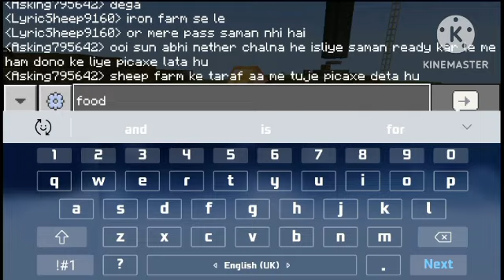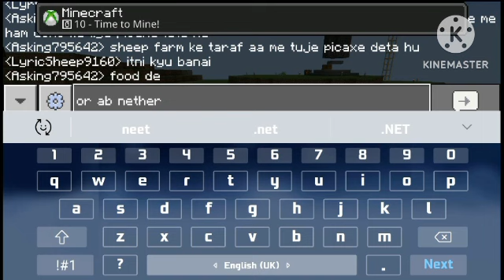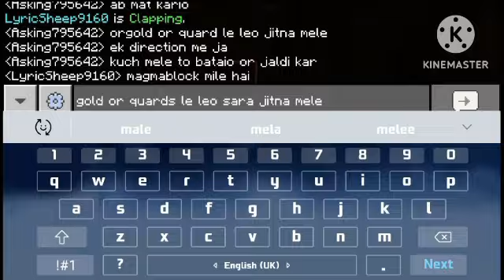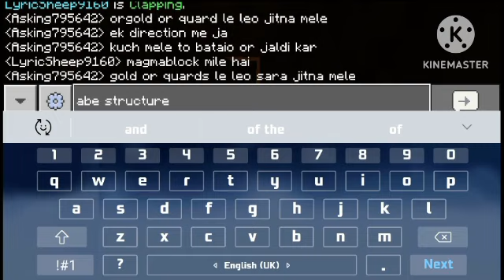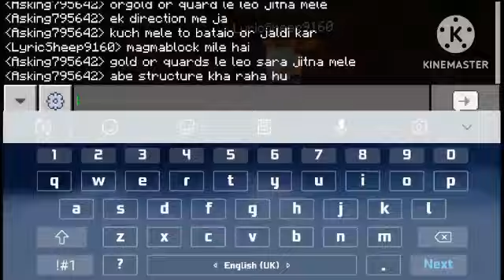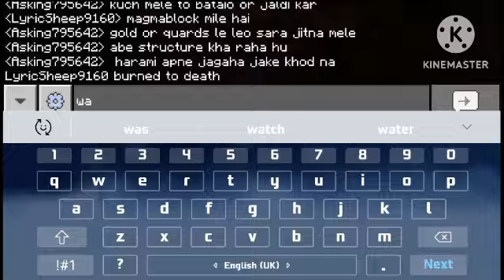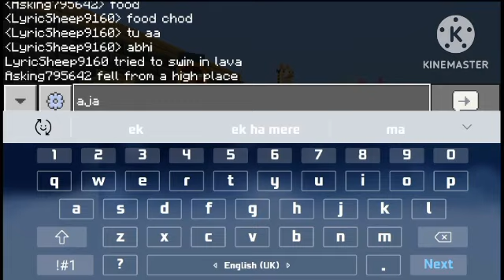Finding Nether Fortress In Minecraft / Day 5